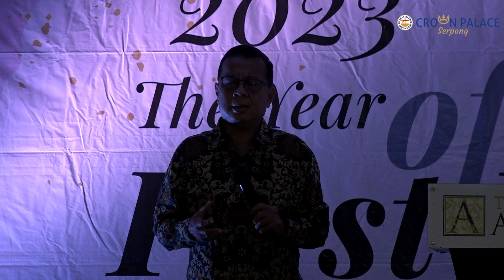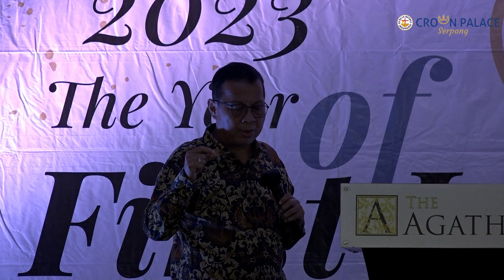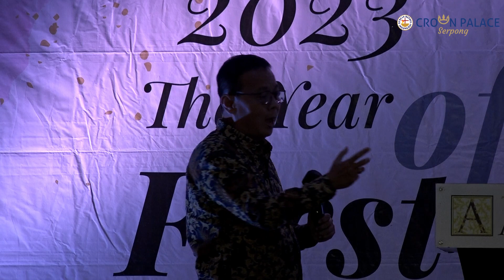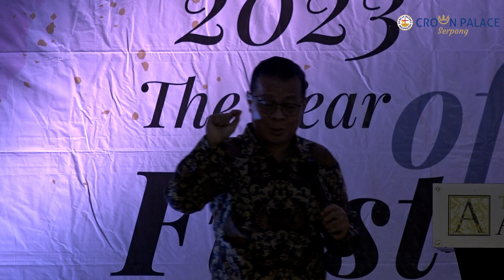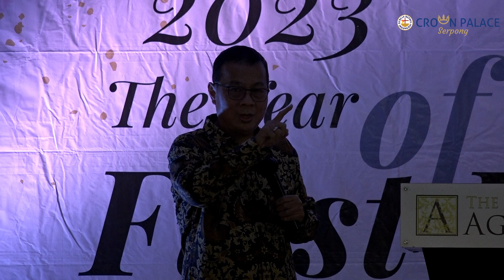GBI CROWN PALACE AGATHON IBADAH MINGGU 26 3 2023 KEMENANGAN DALAM PEPERANGAN PDT SANTOSO IRAWAN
GBI CROWN PALACE AGATHON
IBADAH MINGGU
26 MARET 2023
KEMENANGAN DALAM PEPERANGAN
PDT. SANTOSO IRAWAN SE.MA